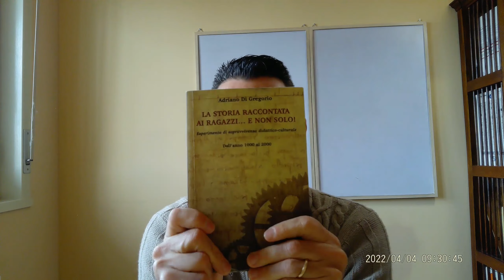Lezione di Storia contemporanea 16 - Il 25 aprile e la Resistenza: è come ce la raccontano?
Tratto dalle mie lezioni, ho pubblicato “La Storia raccontata ai ragazzi... e non solo” (anche se in realtà va bene per tutti). Le vicende dall'anno 1000 al 2000 narrate con il sorriso sulle labbra

Ho anche pubblicato "L'Impero romano raccontato ai ragazzi... e non solo".

Infine ho pubblicato la Storia della Sicilia islamica